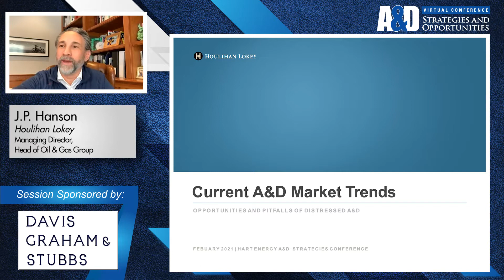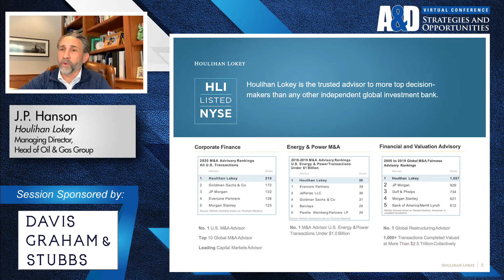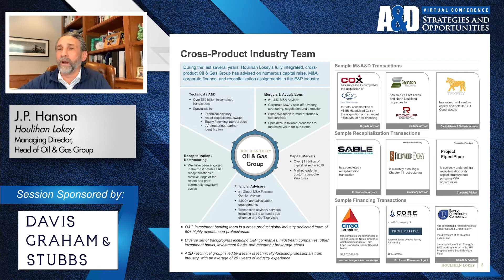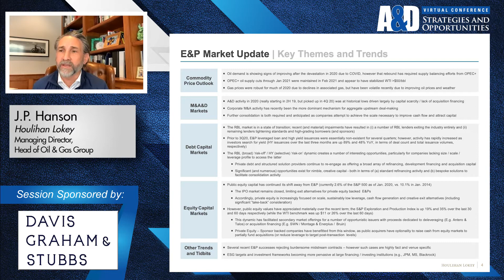Distressed A&D — Opportunities and Pitfalls When Buying From Leveraged Companie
To view this session in its entirety please visit: hartenergyconferences.com

Many companies are liquidity constrained  and looking to raise capital via asset sales, whether or not in  conjunction with a restructuring or bankruptcy.  What should buyers and  sellers know to make the most of a distressed sale transaction?   Conversely, what potential risks should be acknowledged and avoided if  possible?  Gain insight into how to differentiate between the  opportunities and pitfalls to succeed in any such A&D transaction.
SPEAKER(S):
J.P. Hanson, Managing Director, Head of Oil & Gas Group, Houlihan Lokey